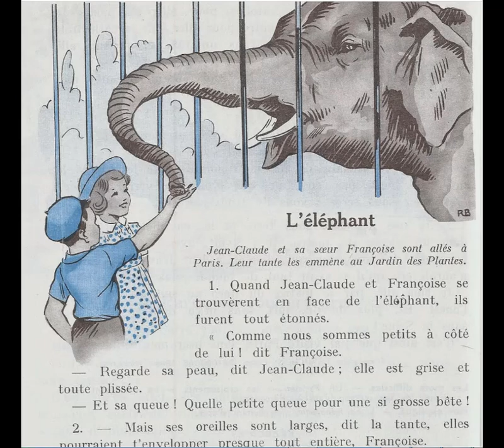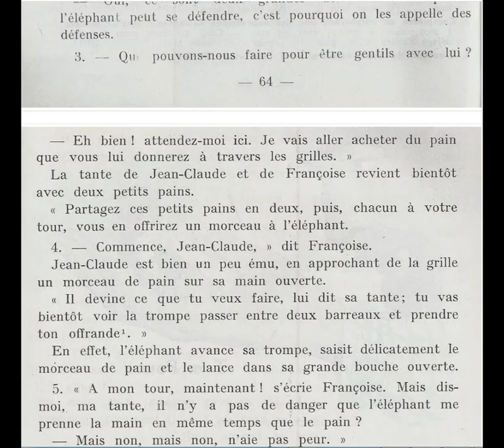Lecture pour tous L'éléphant